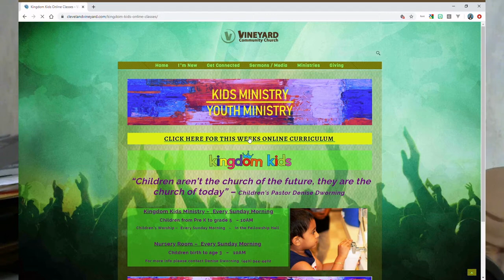How to Train Your Emotion: Joy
Paul and Silas were thrown into prison for telling people about Jesus. Most prisoners probably would have been filled with anger, sadness or fear. But Paul and Silas were filled with joy – singing songs of praise and praying to God. Even in the most terrible of times, if our focus and hope is on Jesus, we can have joy and peace.